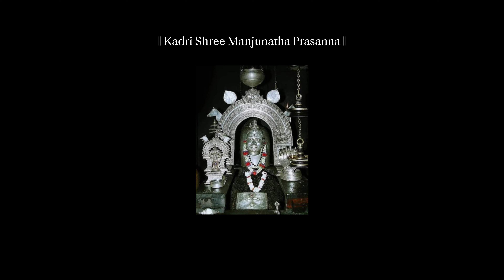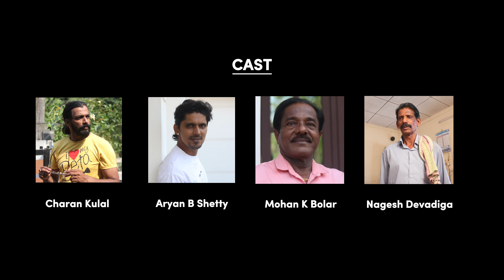APPA MAGA Kannada Short Film | Team Kushal Da Kulal | Shivag Creation | A Film By Charan Kulal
Team Kushal Da Kulal Presents APPA MAGA Kannada Short Film.

Story, Screenplay & Direction :- CHARAN KULAL
Assistant Director & Produced :- ARYAN B SHETTY
Dialouge :- MOHAN K BOLAR
DOP & Editing :- MOKSHITH KULAL

CAST:-
NAGESH DEVADIGA
MOHAN K BOLAR
CHARAN KULAL
ARYAN B SHETTY
Shivag creation

SPECIAL THANKS :-
Bhavani Kudupu Nadumane
Rajashekar Devadiga Kudupu

Team Kushal Da Kulal❤️